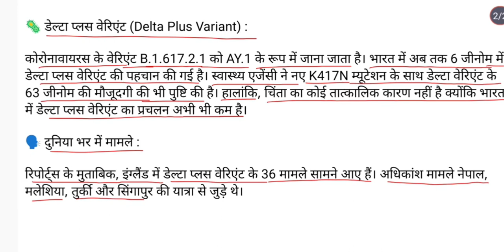कोरोनावायरस वेरिएंट क्या है? (पूर्ण परिचय हिंदी में) सभी प्रतियोगी परीक्षाओं के लिए Special For ssc